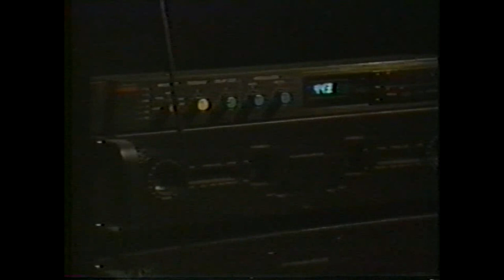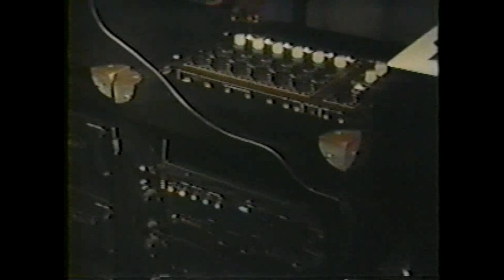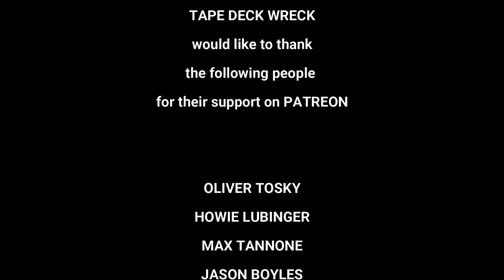King Sturmars PNP Rally Skateland 1985 (2021 redo)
King Sturmars PNP Rally Skateland 1985
uploaded again with better audio
Thanks Again